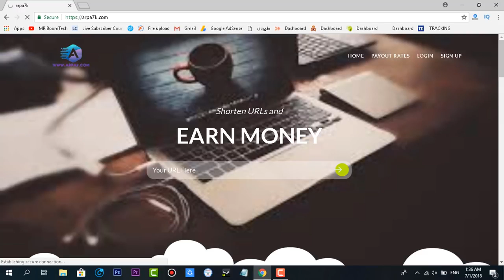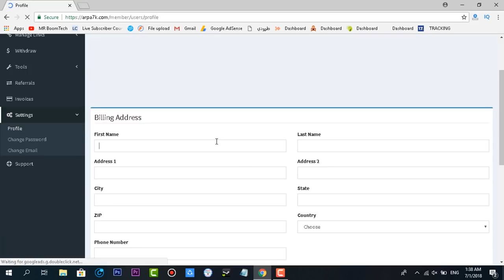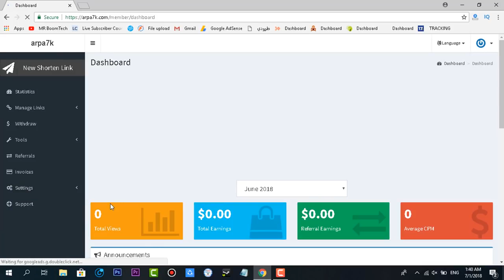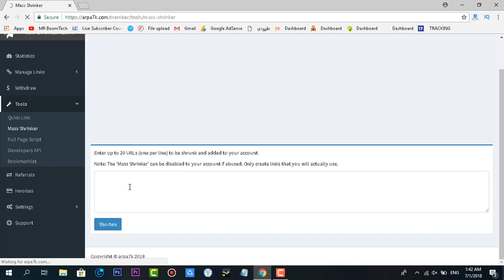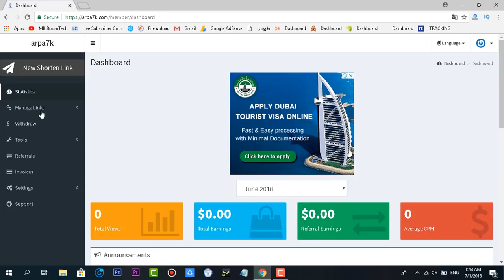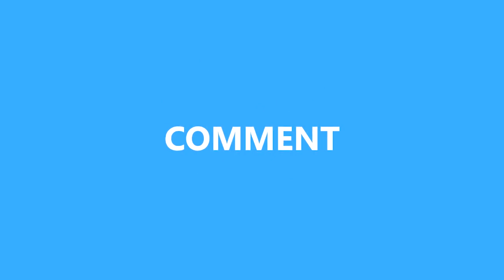موقع اختصار روابط خرافي و الدفع فوري 😍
سلام عليكم حلقة انهارده عن موقع ارباحك وهو افضل موقع اختصار روابط حاليا الموقع فيه معدل كبير جدا بيصل الى 10 دولار للدول العربيه و ريفيرال 20% و ده مميز جدا جدا و فيه مسابقات وحاجات كتير هتتعمل قريب جدا و انتظرو اثبات الدفع